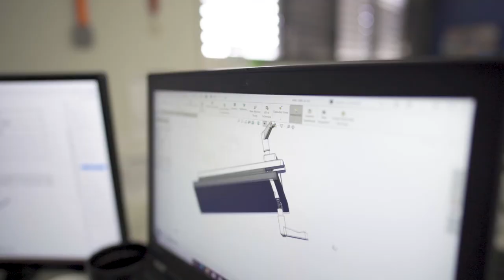Happy Hecho en Puerto Rico Day!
Happy Hecho en Puerto Rico Day! The Hecho in Puerto Rico Association has been promoted by Puerto Rican entrepreneurs for more than 110 years ...
We say thanks to our partners, who have shown a real commitment to the association and who have been by our side for years, promoting and defending local businesses.
We’re stronger because of you.
Let's continue betting on tomorrow’s legacy!